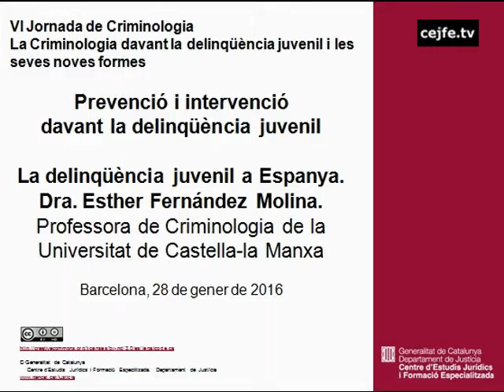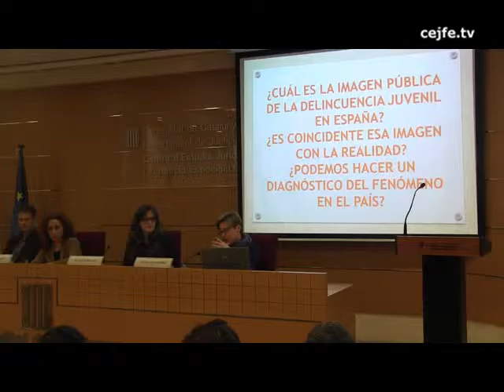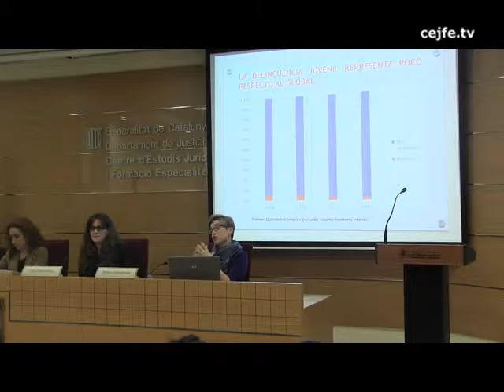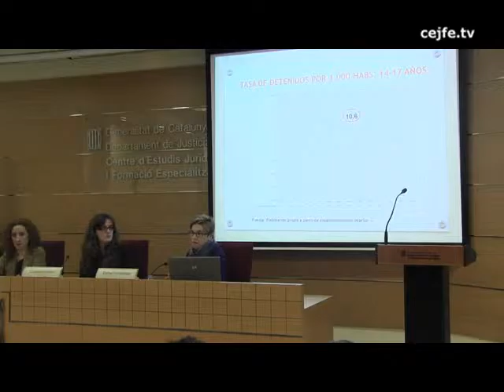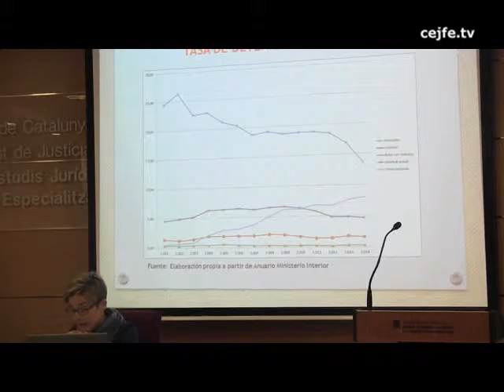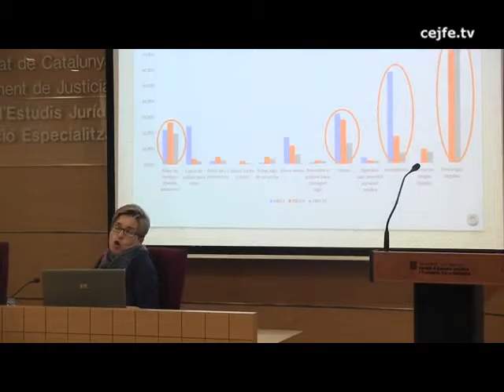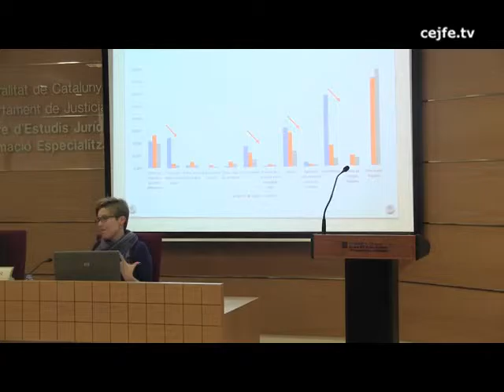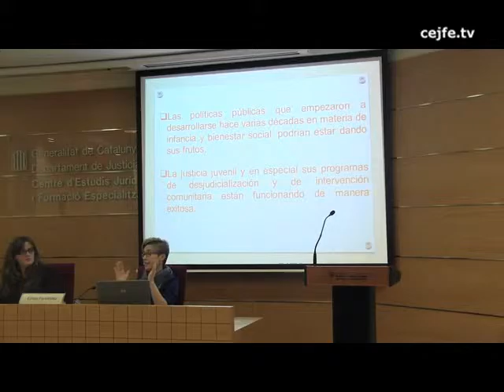La delinqüència juvenil a Espanya. Esther Fernández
VI Jornada de Criminologia. La criminologia davant la delinqüència juvenil i les seves noves formes
La delinqüència juvenil a Espanya. Esther Fernández, professora de criminologia de la Universitat de Castella-la Manxa